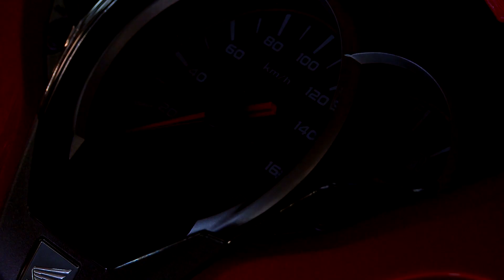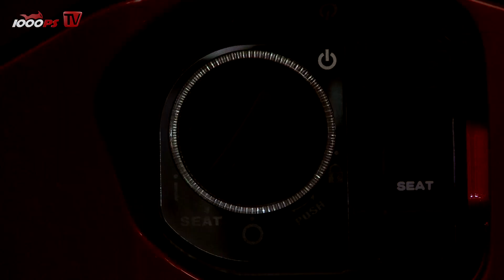2015 | Honda SH300i Test | Action, Details, Fazit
Vauli testet den neuen Honda SH300i auf den holprigen Straßen in Rom. Wie der neue Großradroller abschneidet erfährst du in diesem Video.